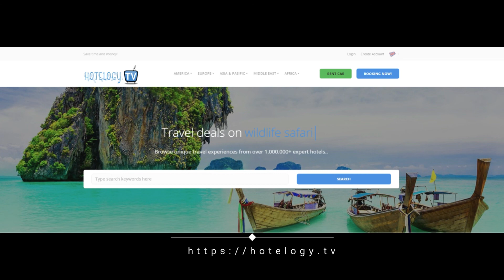ADI Doria Grand Hotel - Milan - Italy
ADI Doria Grand Hotel is a 5-minute walk from the Corso Buenos Aires shopping street and from Milano Centrale Train Station. Loreto Metro Station is located 500 yards away.

With free WiFi and classic-style décor, guest rooms feature a 26" LCD TV with satellite and Sky channels, air conditioning, and a large, marble bathroom with free toiletries and hairdryer. Guests will also find hypo-allergenic duvet covers and cotton linen.

The restaurant overlooks a pretty fountain and serves Italian cuisine. The bar hosts jazz evenings every week. Continental breakfast includes fresh fruit, pastries, cheese and ham. Early breakfast before 7:00 is available on request.

The ADI Doria is set on a quiet, traffic-restricted road. Ideally located among the Loreto, Caiazzo and Lima Metro Stations, it has excellent links around Milan.

A shuttle service to Rho Fiera Exhibition Centre is available during major events, on request and at extra charge.

Stazione Centrale is a great choice for travellers interested in shopping, cathedrals and shopping for clothes.

This is our guests' favourite part of Milan, according to independent reviews. This area is also great for shopping, with popular brands nearby: H&M, Zara, Nike.

This property is also rated for the best value in Milan! Guests are getting more for their money when compared to other properties in this city.